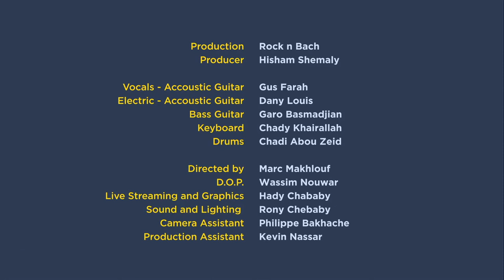I Wonder Why - by Gus Farah (Live on Spotit)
Gus discovered early on his passion for music. At the age of eleven his mother gifted him his first guitar, and at that moment he decided to take his fascination with Lennon and McCartney to another level.

While working on various projects, Gus’ talent then was discovered by film producer Rafic Tamba. Tamba was fascinated by Gus’ music and offered him a record deal.

Echoes was recorded in Athens, Gus and Tamba selected the best musicians and engineers, and they all created the album that stood the test of time. Echoes’ melodies are still “echoing” till this day in the ears of every music enthusiast young and old.

Gus is constantly writing songs and playing. His young spirit kept his passion for music growing since that day he laid his hands on his first guitar.

Band members:
Gus Farah - Vocals and Acoustic Guitar
Dany Louis - Electric and Acoustic Guitar
Garo Basmadjian - Bass Guitar
Chady Khairallah  - Keyboard
Chadi Abou Zeid - Drums

This episode is supported by: AFAC and AL MAWRED

Yardbird_lb - Rock’nBach - TRC group - Technosound by Georges Bitar

Crew Members:
• Production: Rock’n Bach
• Producer: Hisham El Shemaly
• Directed by: Marc Makhlouf
• D.O.P.: Wassim Nouwar
• Live streaming – Graphics: Hady Chababy
• Sound Engineer: Rony Chebaby
• Camera Assistant: Philippe Bakhache
• Production Assistant: Kevin Nassar